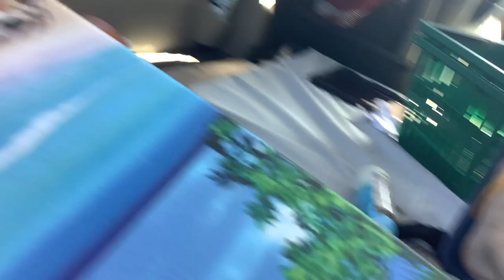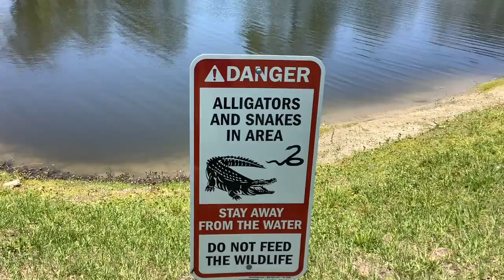Finding Baby Armadillos While Exploring In Florida!